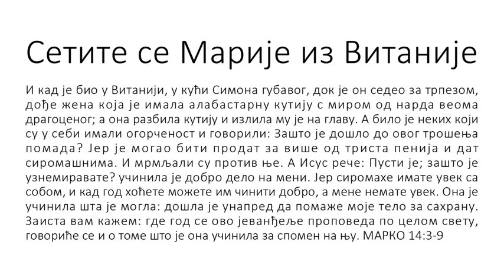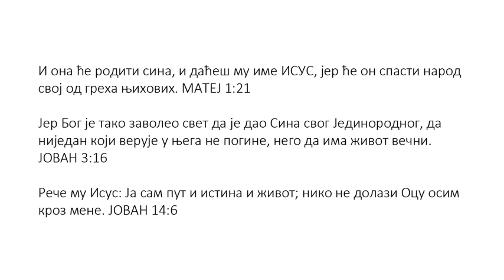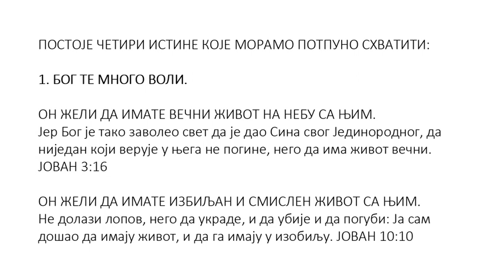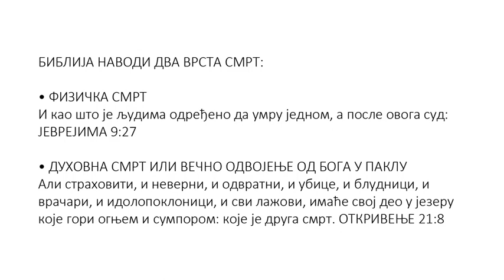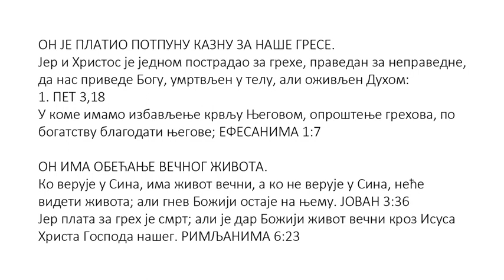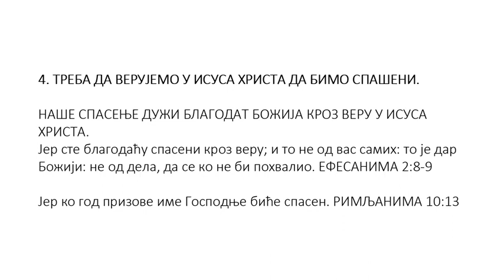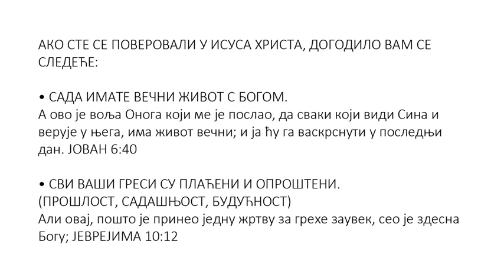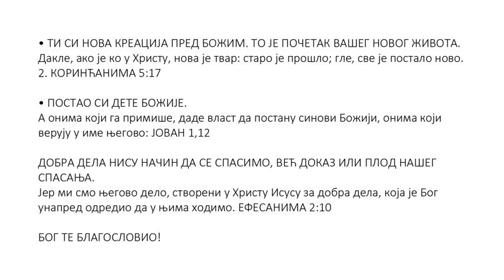Serbian Cyrillic (Српски) - A Memorial to Mary of Bethany - Soul Winning Gospel Presentation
И кад је био у Витанији, у кући Симона губавог, док је он седео за трпезом, дође жена која је имала алабастарну кутију с миром од нарда веома драгоценог; а она разбила кутију и излила му је на главу. А било је неких који су у себи имали огорченост и говорили: Зашто је дошло до овог трошења помада? Јер је могао бити продат за више од триста пенија и дат сиромашнима. И мрмљали су против ње. А Исус рече: Пусти је; зашто је узнемиравате? учинила је добро дело на мени. Јер сиромахе имате увек са собом, и кад год хоћете можете им чинити добро, а мене немате увек. Она је учинила шта је могла: дошла је унапред да помаже моје тело за сахрану. Заиста вам кажем: где год се ово јеванђеље проповеда по целом свету, говориће се и о томе што је она учинила за спомен на њу. МАРКО 14:3-9